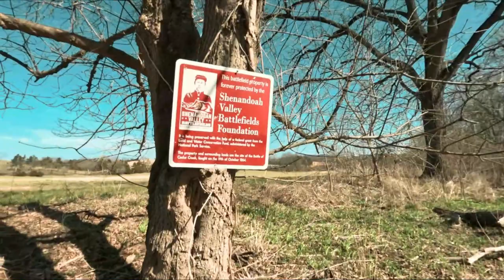Middletown, virginia Creeks, Streams and Ponds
Just a few Creeks, Streams and a Pond Ive found in Frederick County, Virginia

Chris Haugen - Fractal of Light